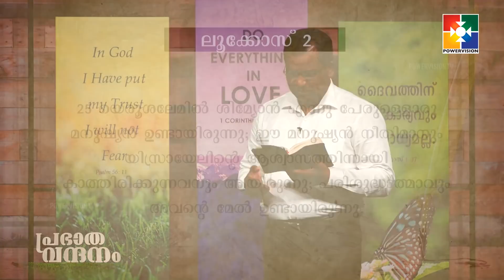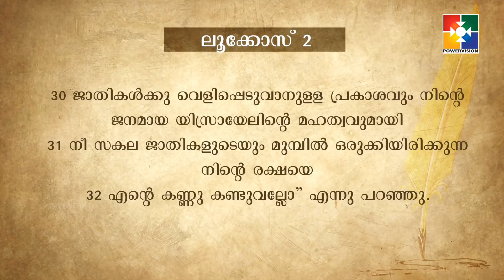പ്രഭാത വന്ദനം || PR.SHAJI M PAUL || POWERVISION TV || EPI #11